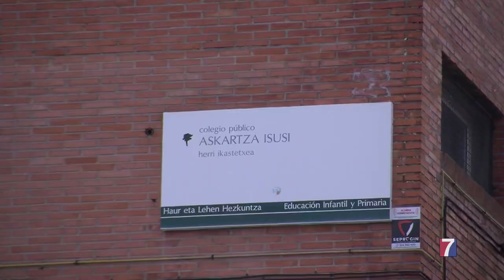Se adelantan las obras de mejora en los colegios de Abanto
El Ayuntamiento invertirá 180.000 euros en labores de pintura, carpintería interior y exterior, así como medidas para mejorar la seguridad.

Este año las labores se están desarrollando en los centros Askartza Isusi, Buenos Aires y el colegio público El Casal.